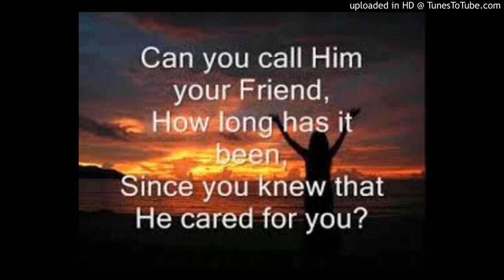How Long Has It Been Special